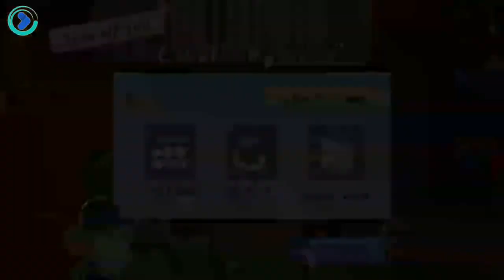Troll Face Quest TV Shows (By Spil Games) Android Gameplay [HD]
The ultimate pranking game is back with a new victim of choice: TV shows! With more than 50 million installs worldwide, the Troll Face Quest franchise is the world’s most successful pranking game out there. Troll your way around this wacky world and become King of the trolling world! Sherlock the crap out of head-scratching puzzles and prank your favorite TV characters!

WACKY FEATURES
• 35+ loony puzzles that will make you laugh your butts off!
• Unlock off the wall achievements!
• Conquer the global trolling leaderboard!
• Play anytime, anywhere. Wi-Fi not needed!

TV SHOW MANIA
As you progress through mind-boggling levels of trolling, you’ll notice a lot of characters and scenes from hit TV shows. The prank’s either on them or on you! When Winter comes, the trolling undead walk freely. Prepare for the ultimate trolling battle by slipping on some yellow anti-trolling jumpsuits and by hiring a crooked lawyer just in case you need a quick get-out-of-troll-jail card. It’s only a matter of time before you’ll troll your way up to the White House. Ring any bells?

TO TROLL, OR NOT TO TROLL: THAT IS THE QUESTION.
This nonsensical world of baffling puzzles will have you banging your head against the wall. If you let it get to you, these crazy levels of non-stop trolling will have you admitted to a loony bin in no time. Try to keep your cool and beat the relentless trolls at their own game!

Are you sane enough to endure such trolling pain? Find out when you troll or get trolled.